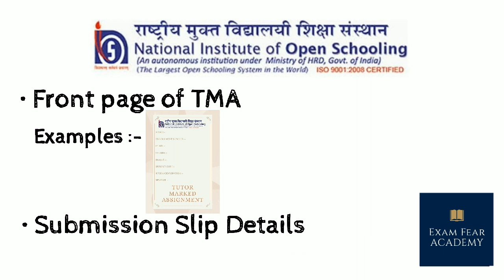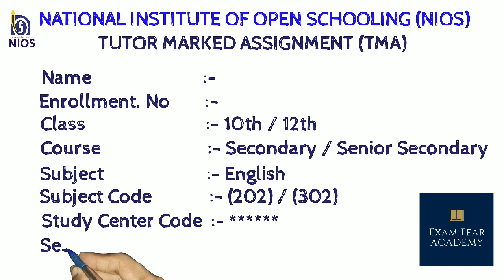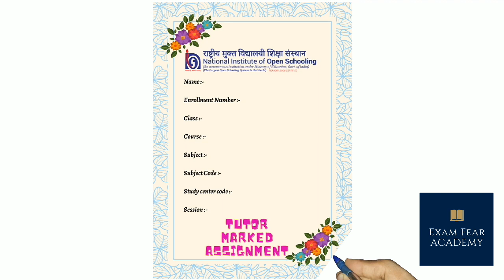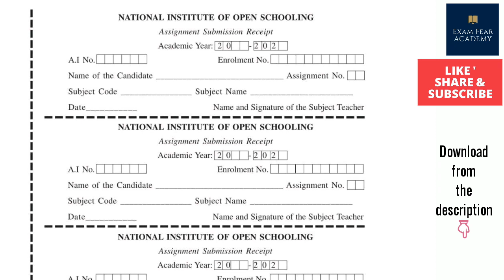NIOS TMA Front Page | NIOS Assignment (TMA) | Submission Slip Details | TMA 2021-2022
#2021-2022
TMA Front Page & Submission Slip👇
Dear students here we have uploaded the NIOS assignment
front page pdf download for NIOS assignment,
and submission slip details too..
hope it will make your work easy.
Niossolvedassignment #2010-21niosoctober exam2021cancelled
niosoctober2021exam date
niosexam2020-21april
niosexamupdate2020-21
niosexamupdate #2020-21niosexamupdates
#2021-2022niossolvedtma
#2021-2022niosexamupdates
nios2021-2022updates